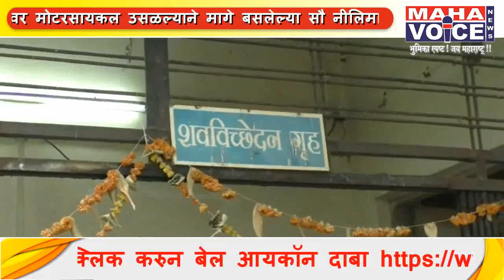गतिरोधकावर मोटरसायकल उसळल्याने ४० वर्षीय विवाहितेचा मृत्यू...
मलकापूर :- गतिरोधकावर मोटरसायकल उसळून झालेल्या अपघातात ४० वर्षीय विवाहितेचा मृत्यू झाल्याची घटना बुलढाणा रोडवरील दाताळा येथे घडली .
          मध्यप्रदेशातील बऱ्हाणपूर जिल्हयातील चापोरा दापोरा येथील जितेंद्र जयस्वाल हे पत्नी नीलिमा व १० वर्षीय मुलगा अथर्वसह होंडा शाईन मोटरसायकल क्र एम पी ६८ एम डी ५३८९ ने शेलापूर येथून बोदवड येथे लग्नाला जात होते . मलकापूर बुलढाणा रोडवरील दाताळा  गावानजीक सायंकाळी साडे चार वा दरम्यान पुरपुडी जवळील गतिरोधकावर मोटरसायकल उसळल्याने मागे बसलेल्या सौ नीलिमा जितेंद्र जयस्वाल वय ४० रा चापोरा दापोरा ह्या रोडवर पडल्याने जखमी झाल्या .
            गावकऱ्यांच्या मदतीने जखमी नीलिमा यांना मलकापूर येथील डॉ अरविंद कोलते यांच्या रुग्णालयात दाखल करण्यात आले . मात्र सदर महिलेचा मृत्यू झाल्याचे डॉक्टरांनी सांगितल्याने मृतदेह उपजिल्हा रुग्णालयात शवविच्छेदनासाठी आणण्यात आला . या प्रकरणी ग्रामीण पोलीस स्टेशनला अपघाताची नोंद करण्यात आली आहे .माहव्हॉईस साठी रहिम शेख.बुलडाणा